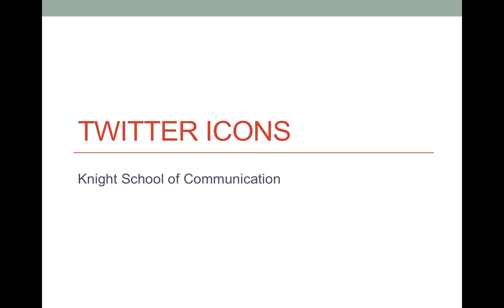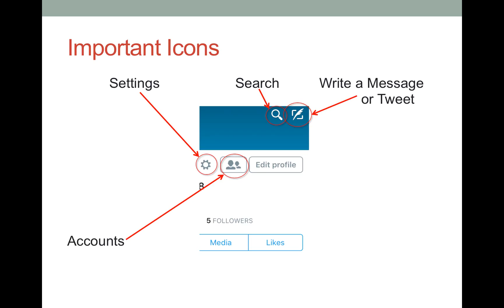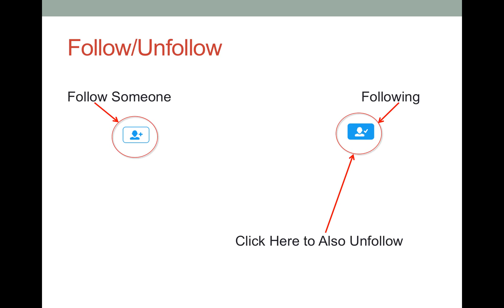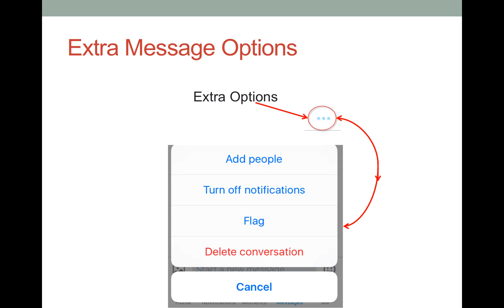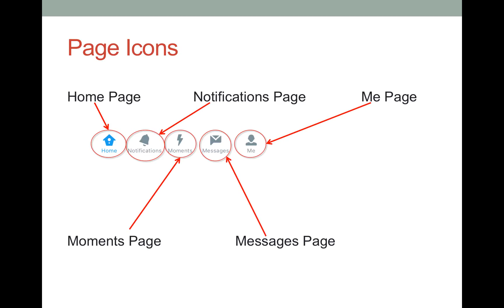Twitter Icons and Symbols Tutorial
This is a tutorial on icons and symbols used on the Twitter app for your smartphone.